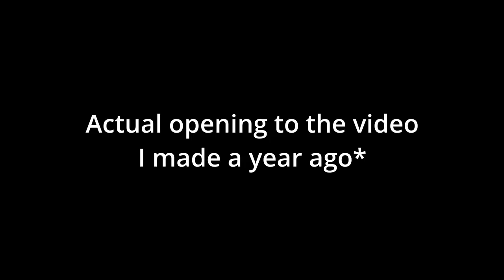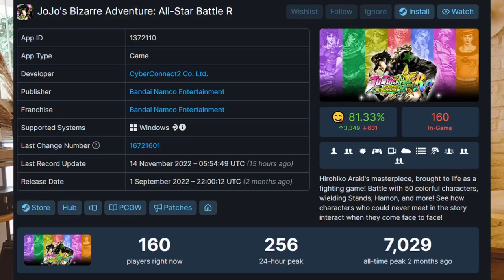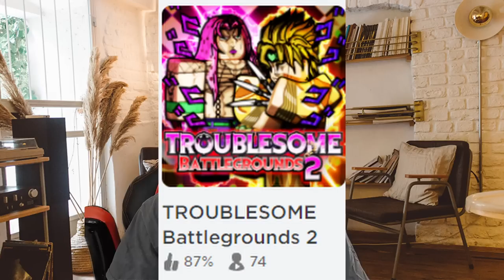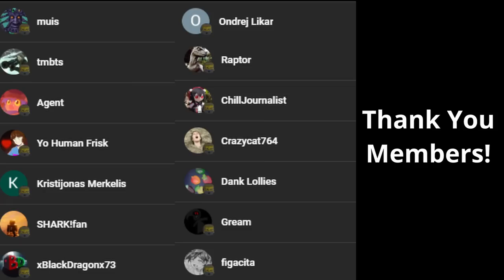Eclipse Reacts to His Worst Take?!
Turns out, it's not really quite as bad as I, and probably a fair few of you thought. Ah well, clickbait is clickbait.